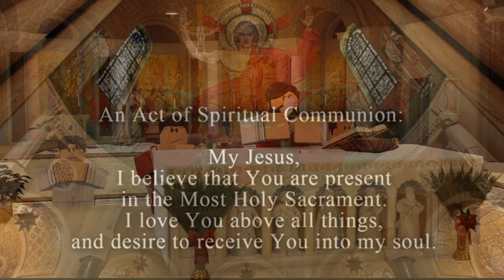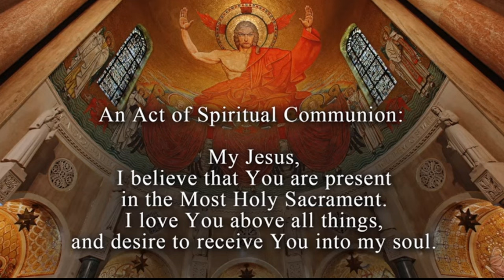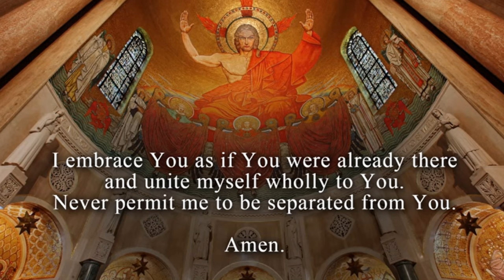Sunday Mass | Palm Sunday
The Archdiocese of ROBLOX was founded by Francois LeMont as a haven of the Catholics of this website. Its jurisdiction contains all of ROBLOX and is open to any devout soul looking to deepen his/her faith in a unique, virtual way. Our mission is to labor to engage the modern world through the use of this digital platform to evangelize and live as witnesses to the Holy Gospel of Christ and of His one, true Church, the Holy Roman Catholic Church.

Let it be known that the Archdiocese of ROBLOX is completely unaffiliated with any other Catholic group on ROBLOX, operates in absolute independence, and only pledges its fidelity to His Holiness, Francis I.

All virtual Sacraments are invalid in real life and only serve the purpose of sparking meditation and inspiring to receive the Sacraments in real life.

ANNO DOMINI MMXVIII (2018)

LEADERSHIP

Current Archbishop: Abp. Joseph Francis
Vicar General of the Archdiocese: Bp. Nehemiah George Massey
Auxiliary Bishop for the Vicariate of the Santo Niño: Bp. Danilo R. delos Reyes, OSA
Auxiliary Bishop for the Vicariate of the Immaculate Conception: Bp. N. George Massey

The Congregation of the Oratory of Saint Philip Neri (Oratorian Fathers)